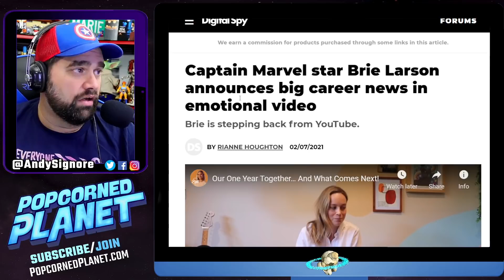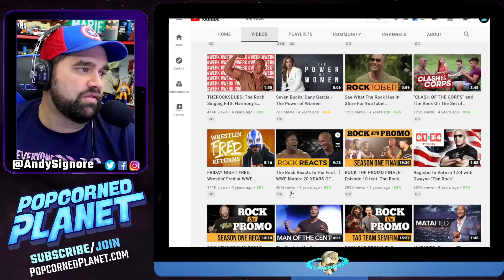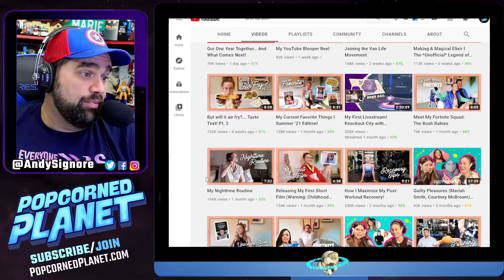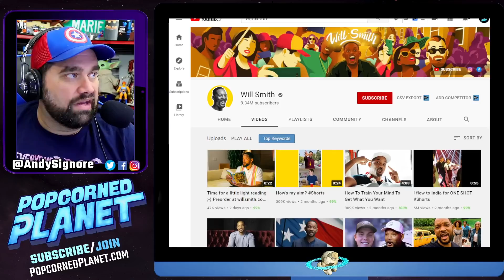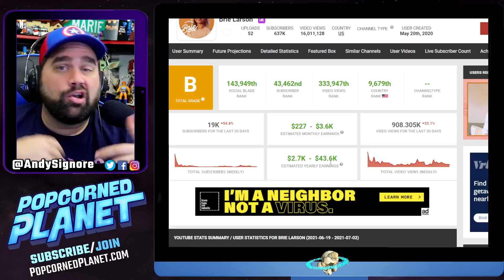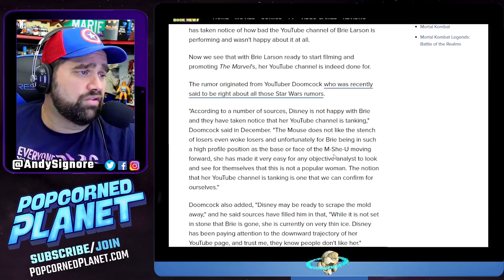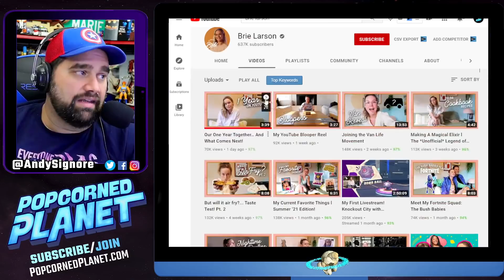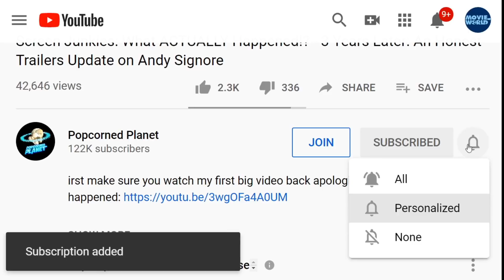Brie Larson Quitting YouTube... Did Disney Tell Her To?!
In her new video: Our One Year Together… And What Comes Next! - Brie Larson is slowing down her YouTube channel... Many are using this as proof that Disney is unhappy with her and forcing her to do it! Which confuses me greatly, cause that would go completely against Disney's latest agenda. Why did Brie quit her youtube? Lets discuss the likely reason.